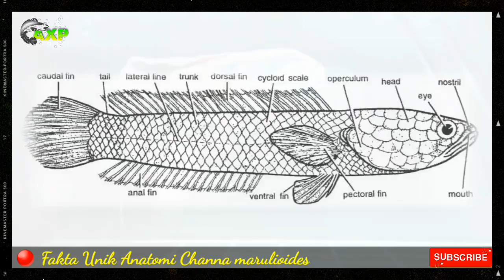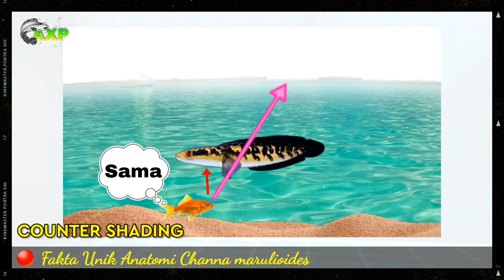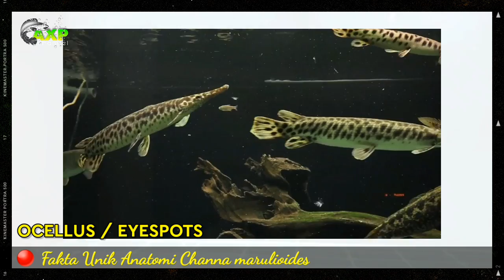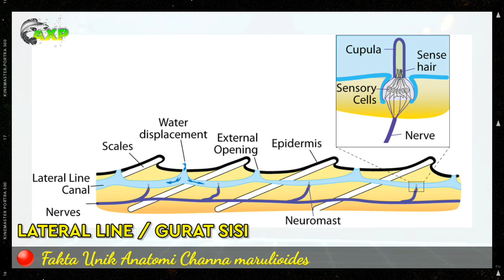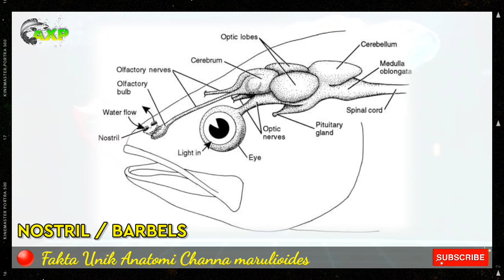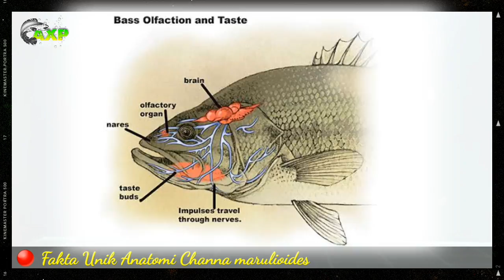Fakta Mengagumkan Morfologis, Struktur & Fungsi Anatomi Channa Marulioides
Divideo ini kita mengulas Anatomi channa, Anatomi channa maru
channa marulioides, channa marulioides yellow sentarum, channa marulioides blue, channa marulioides terbesar, channa marulioides kalimantan, channa marulioides suratthani